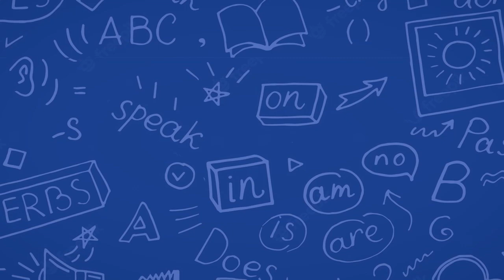Let’s go to the beach!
O quadro “Day by day” busca incentivar o interesse no aprendizado da língua inglesa através de situações diárias. Os episódios voltados aos Anos Iniciais buscam atrair os estudantes por meio de músicas e brincadeiras, já os episódios voltados aos Anos Finais e EJA apresentam diálogos reais do cotidiano utilizando a língua inglesa.